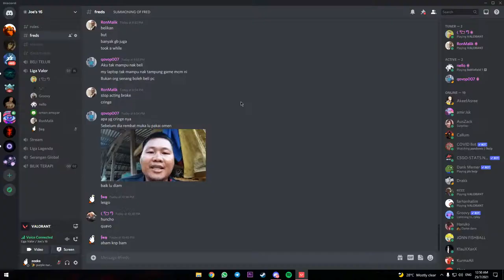baby vroom vroom